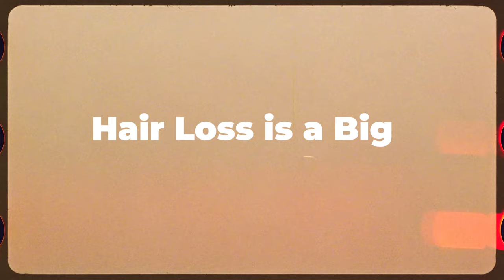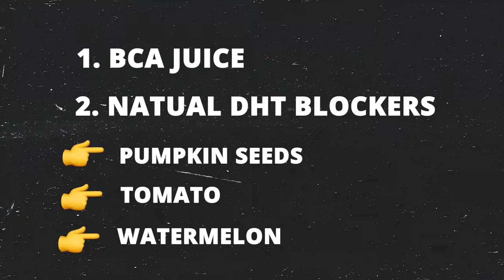✅ Traya Hair Regrowth👩‍🦲1 Month Progress Update 👉 My Honest Opinion 🟡 from hair loss to Thicker Hair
👉 Are you tired of hair loss and thinning hair? I am too. I have decided to try Traya Hair Regrowth Solution to get back my thick hair.

👉 Join me on my journey from hair loss to thicker and fuller hair.

👉 In this video I will review ✅ Traya for Hair regrowth after 1 Month and my Progress Update using Traya, I will be sharing My Honest Opinion with you and will also share the products I used to go from hair loss 👩‍🦲 to Thicker Hair

👉 If you are planning to purchase Traya products I would highly recommend you to purchase from the below link which will really help you to save 20% of your hard-earned money

🔴 Below are the products that I have been using on a daily basis which have genuinely helped me a lot in saving my hair, I have also made videos on the topics. You should definitely check them out.

🔴 Tech Products that I use
✅ Boat Headphones
✅ Logitech Mouse
✅ Logitech Keyboard
✅ Mac Book Pro M1
✅ Sigma Lens
✅ Canon 250D
✅ Sennheiser Microphone

I would love ❣️ to connect with you guys so make sure you Say hello!:

Your one like motivates & makes us happy, and your one subscription encourages us to create more content and videos just for you guys, Stay Safe Take Care, and Much Love.❤️